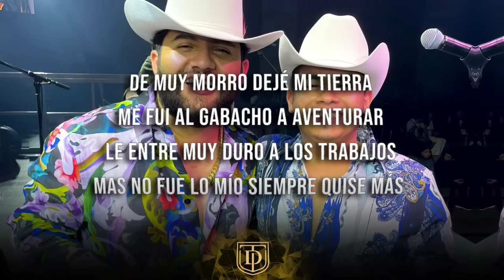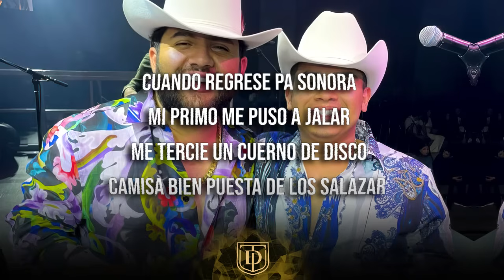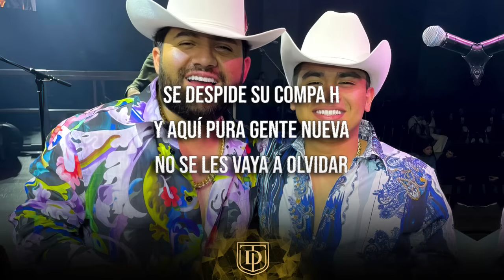El H - Tito Torbellino Jr Ft. Luis R Conriquez - LETRA 🔥🔥